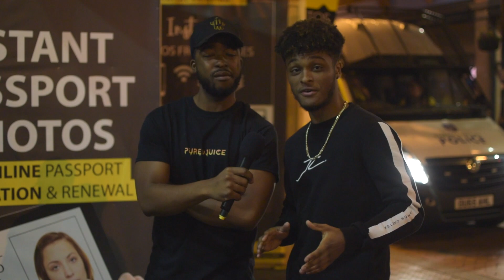SEND A MESSAGE TO YOUR FIRST BODY COUNT?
happy!!😍😍😍